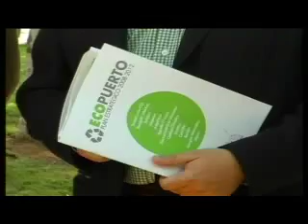CONTRA EL CAMBIO CLIMÁTICO 23-05-2008